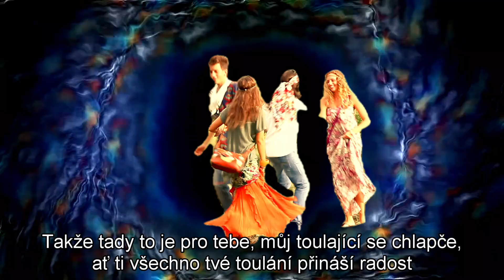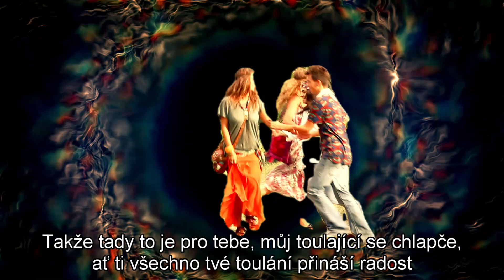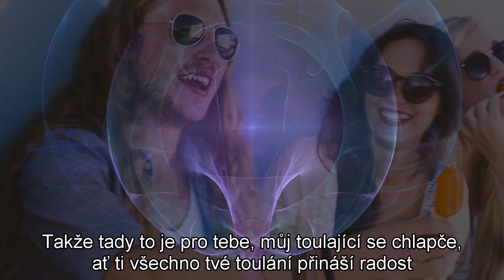Rambling Boy - Tom Paxton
To all my friends. People die but music is forever. The song in this video was recorded by Tom Paxton. Music video and Czech subtitles Bob Martinec.